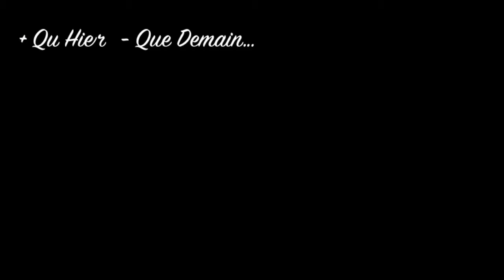Audant Golden Anniversary🥂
Audant, RuSho Productions